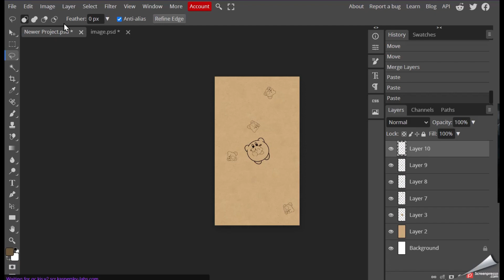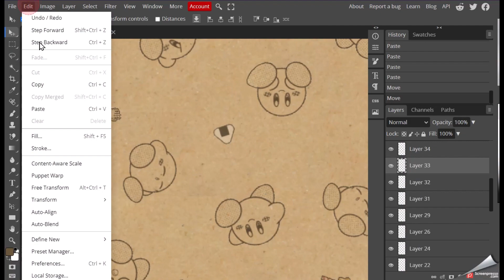I Turned the Best 3DS Theme Into a Phone Wallpaper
subsciebw